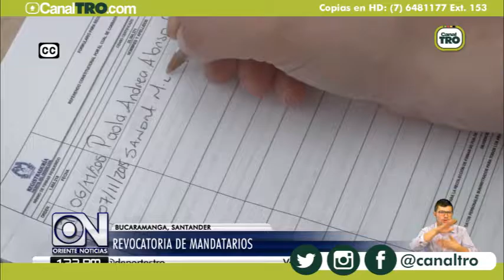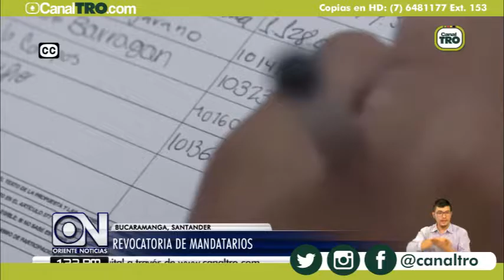Unidad investigativa - Revocatoria de mandatarios, parte I